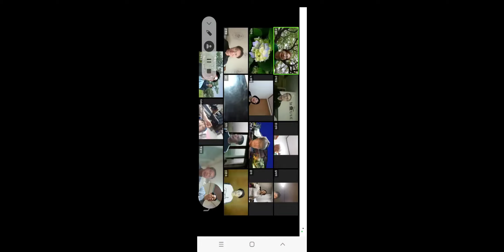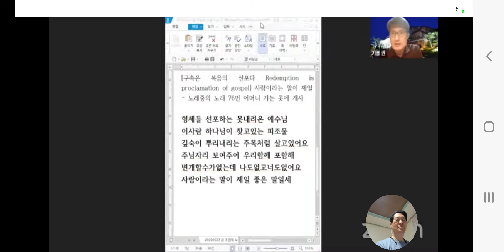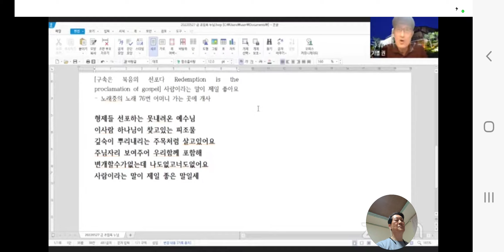[불금모임]사람이라 넘 좋아요 [화답 형제자매님]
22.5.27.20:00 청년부